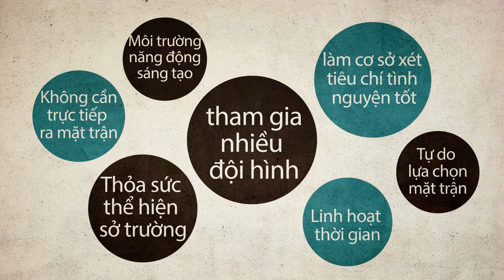Trailer Tuyển quân đội hình Thông tin tuyên truyền MHX 2015